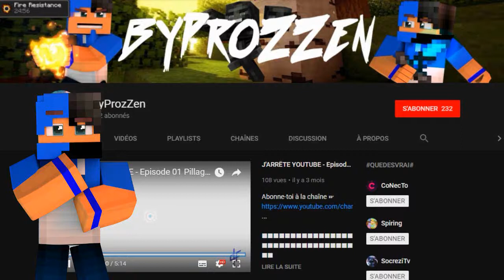🎁🎄JOYEUX NOËL À TOUS LES FRÈRES ET SŒUR !🎄🎁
🎄ByProzZen. 🎄                                🎁QLF.🎁